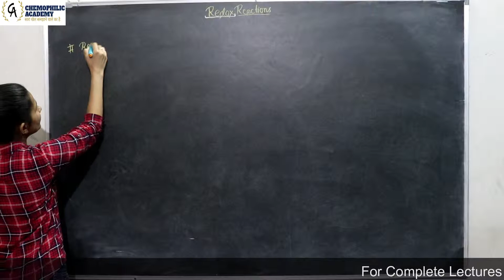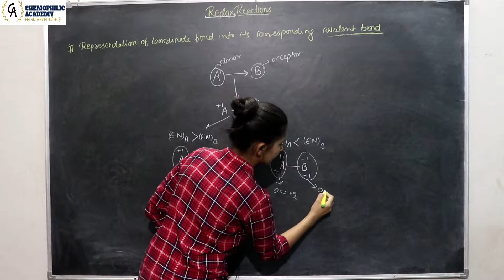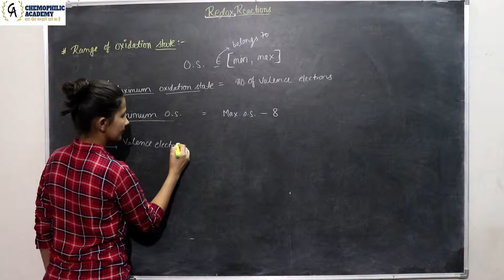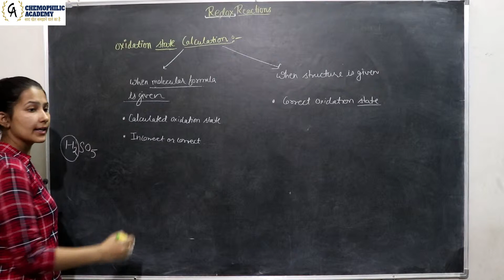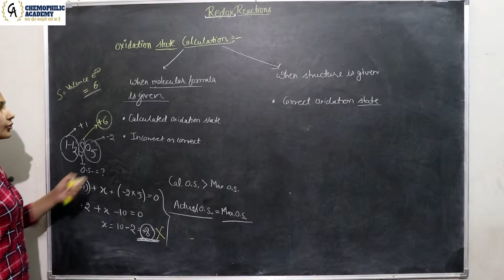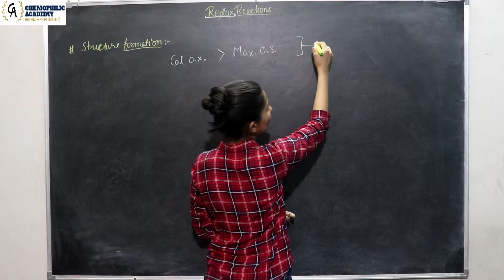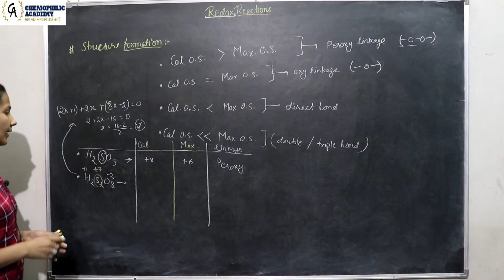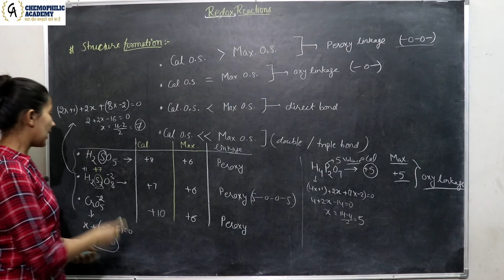Redox Reaction Lecture 2